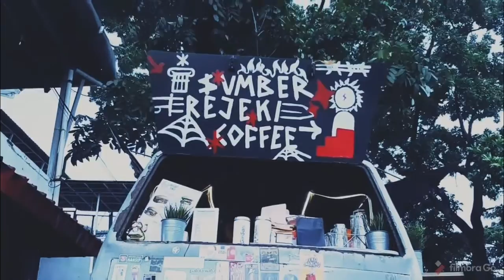KKI SUMBER REZEKI COFFEE - STIEPAR YAPARI BANDUNG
KKI Mahasiswa Prodi Manajemen Pariwisata STIEPAR YAPARI BANDUNG di Sumber Rezeki Coffee

Nuki Patsa S.
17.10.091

STIEPARKEUN WAE ATUH
"Bridging To Your Best Future"